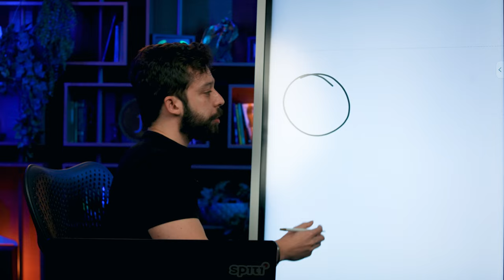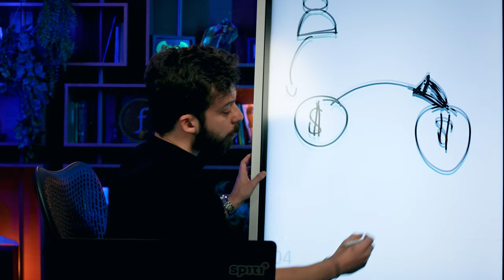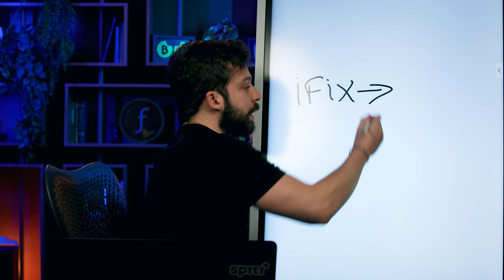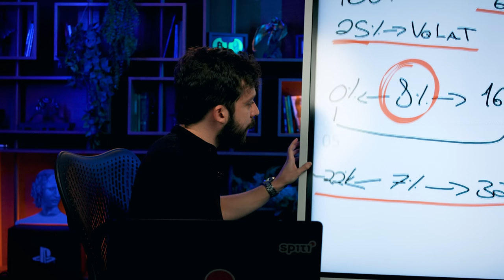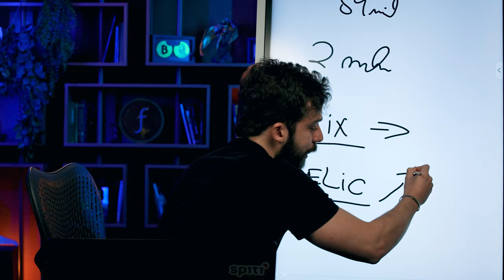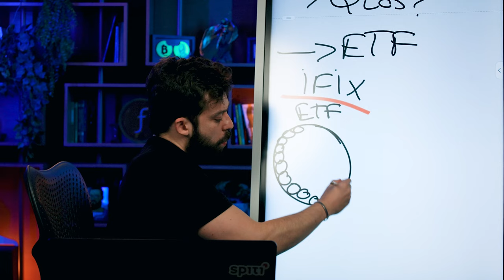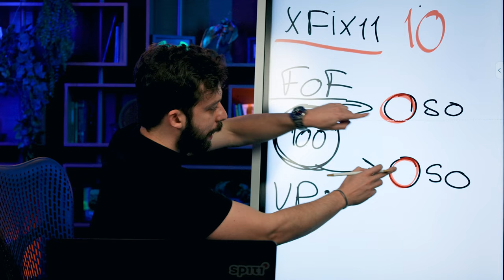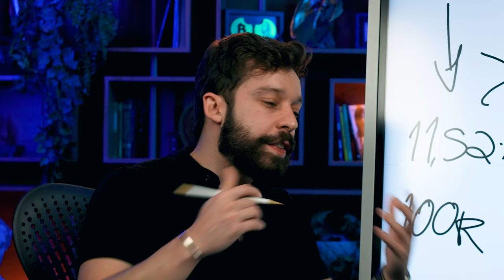GUIA BÁSICO DOS FUNDOS IMOBILIÁRIOS: TÁ NA HORA DE COMPRAR FIIs?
No vídeo de hoje, vamos te contar se tá ou não em um bom momento pra comprar Fundos Imobiliários e quais são os melhores FIIs pra iniciantes.

Além disso, separamos uma recomendação de investimento do Ricardo Figueiredo, especialista em fundos imobiliários da Spiti, para você começar a investir e entender o racional desse tipo de investimento que pode te ajudar a viver de renda passiva (também explicamos sobre isso).

O que mais você quer ver sobre FII aqui no canal da Finclass? Deixe nos comentários.